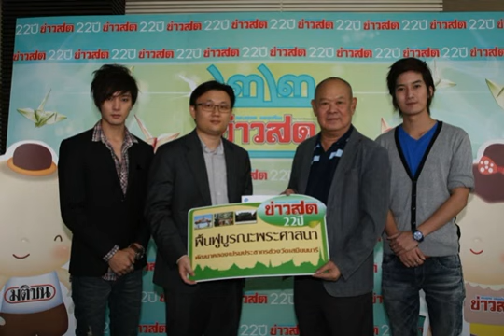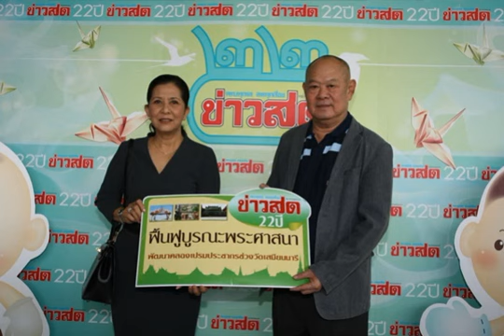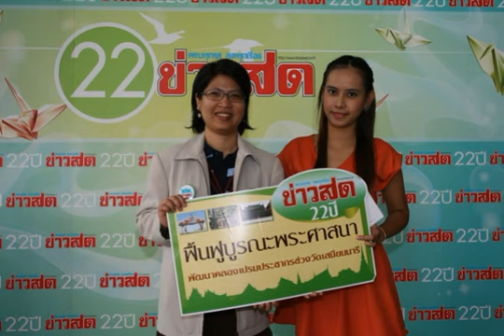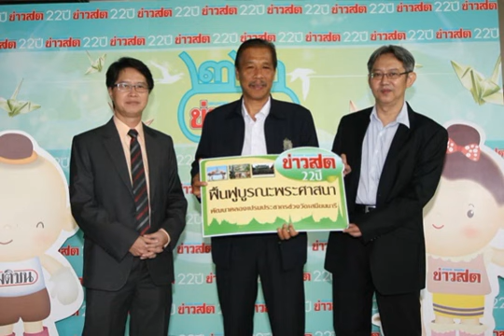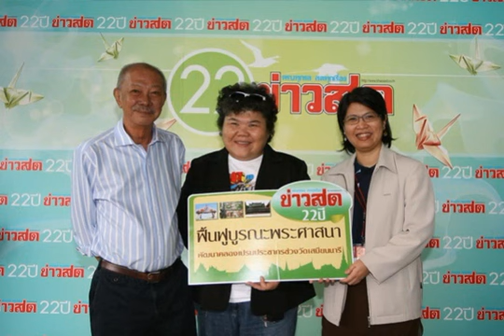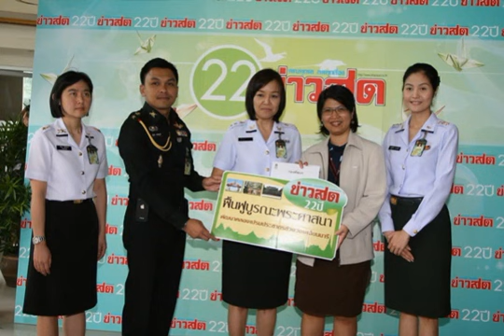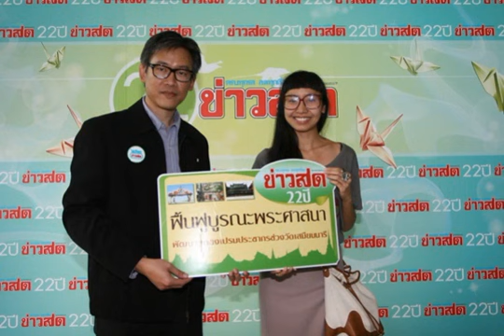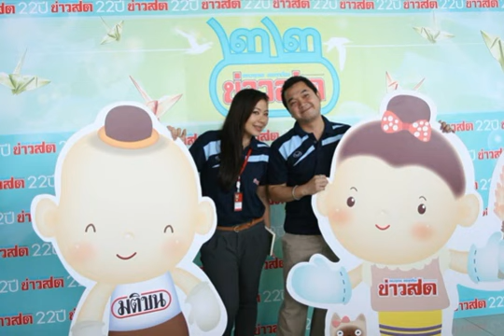Khaosod Photo slideshow1.mp4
งานวันเกิดครบรอบปีที่ 21 ก้าวสู่ปีที่ 22 ของหนังสือพิมพ์ข่าวสด ที่อาคารนสพ.ข่าวสด ประชาชื่น วันที่ 29 มีนาคม 2555